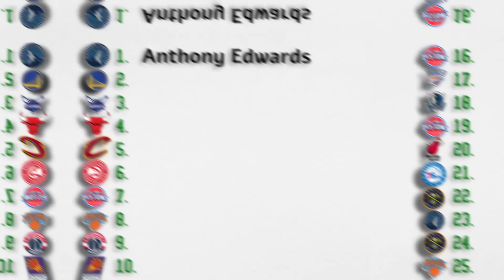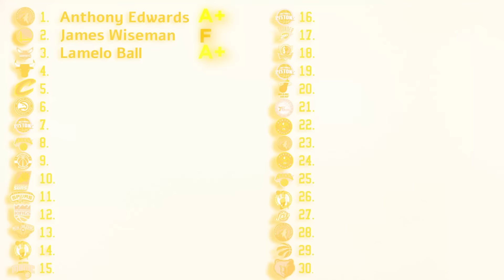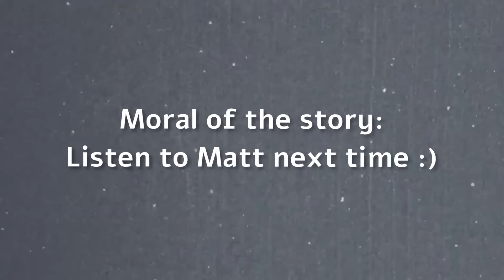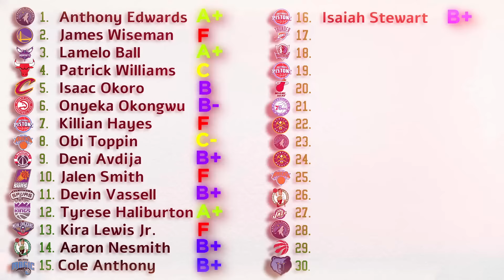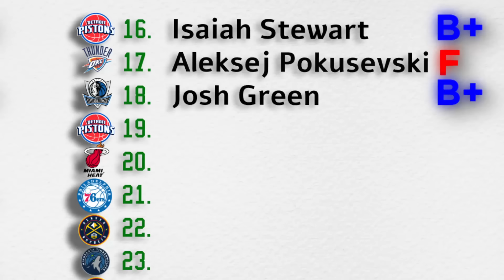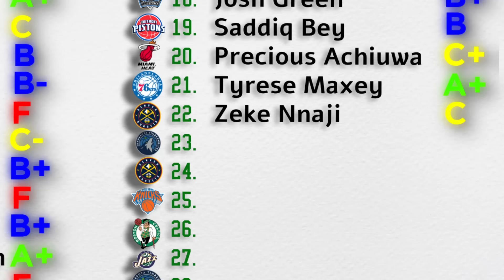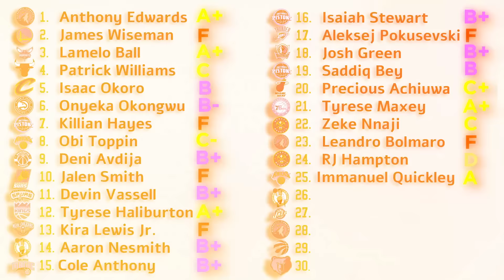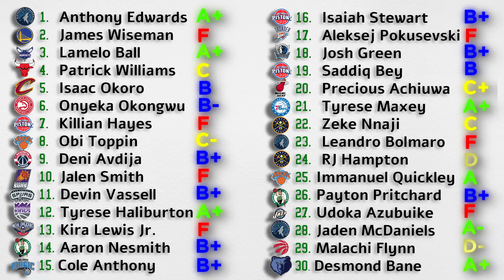Re-Grading the 2020 NBA Draft